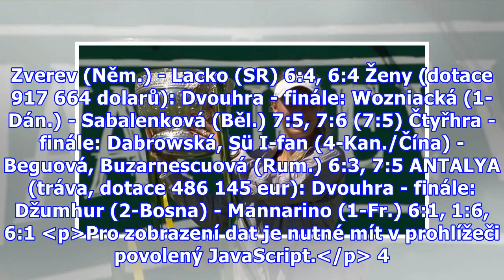Wozniacká - Sabalenková 7:5, 7:6